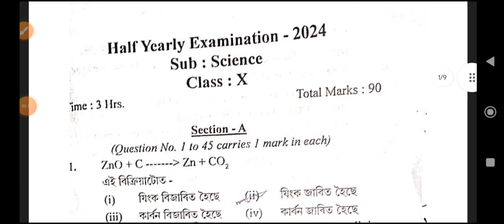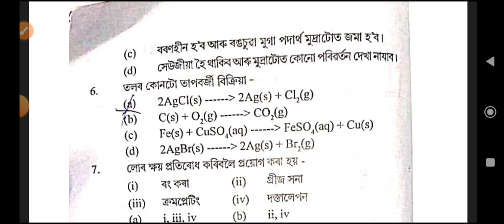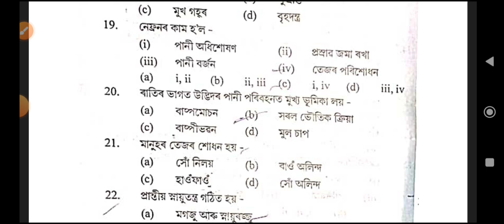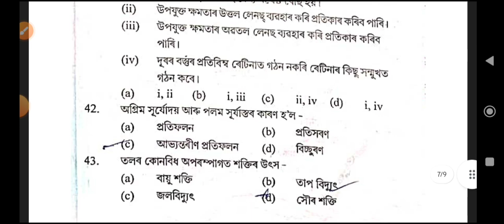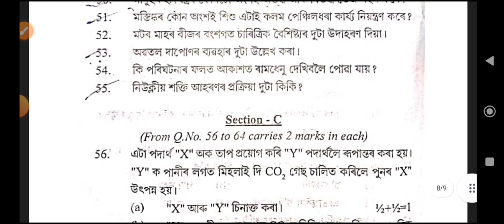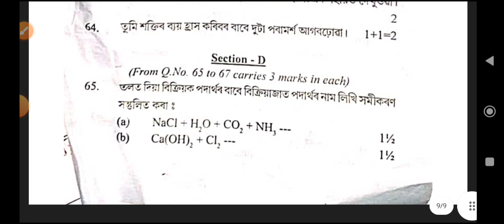Class X Half yearly Exam 2024|General Science question paper with answers|Majuli|Science paper 10